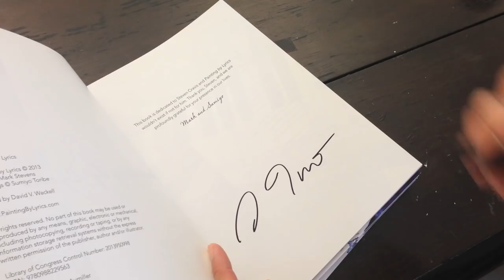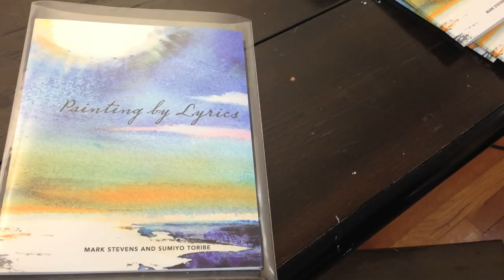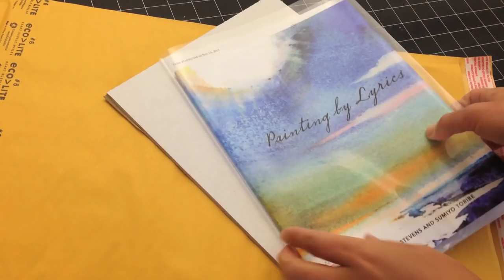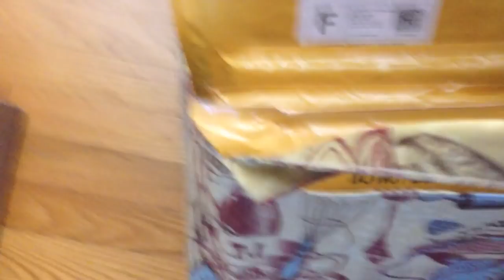Large Format 22"x30" Fallscape watercolor painting & more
Artist:  Sumiyo Toribe
Music composed by Sumiyo Toribe

Large Format New England Fall-scape
watercolor on paper
22"x30"